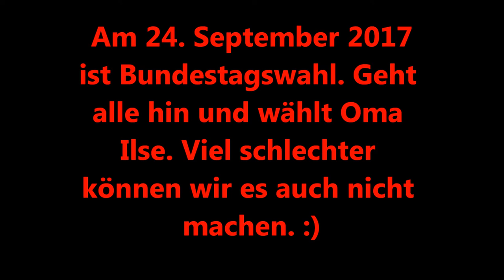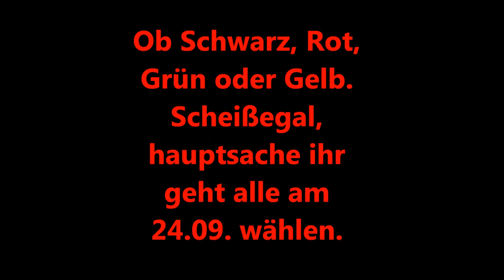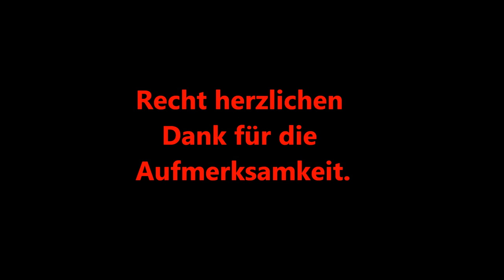Land der Illusionen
Bundestagswahl Gurkensalat kanzlerduell wahlkampf 2017